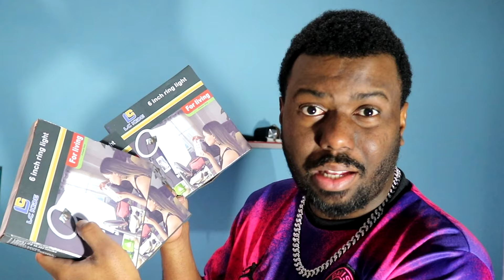COMPREI NA SHOPEE PELA PRIMEIRA VEZ - UNBOXING DE TUDO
Comprei na shopee pela primeira vez, veja tudo que chegou nesse video.